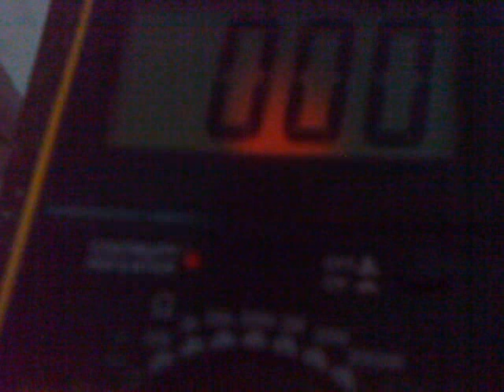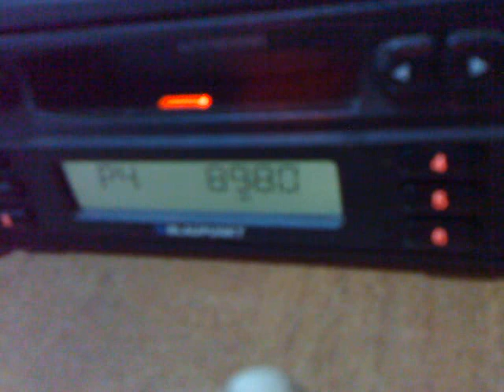01-12-2014 variatie puternica de curent in centrul bucurestiului